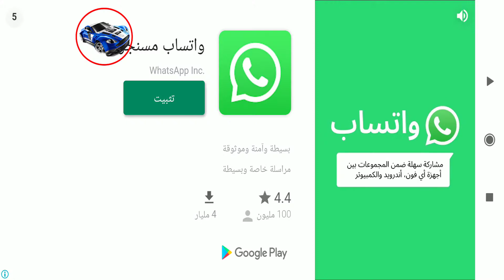Offroad Prado Car Driver Fortuner Racing Simulator 2020 -gams# Gameplay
Prado car racing simulator is a speed racing game that is specially designed for people who like to race like crazy with Prado racing cars and fond of drifting.You can also enjoy drifting with super 3d graphics and super sports cars with amazing sound.It will drive you crazy with Prado car racing simulator.

Prado car racing game is a super racing car racing game that enables you to compete with the world's fastest speed rider.
Super sharp race track with super sharp turns.
Crazy race, driving fast and fearless.
Chase other cars with a winning position, collide with others and hit them all.If he does not win the first time try and try
Again and again and finally beat everything. The game that excites you is interested in driving the actual car on the track with a sharp GT
turns up.

Some of the Prado car racing features.
Sharp 3D graphics give you a real feeling of racing and sliding.
Super Sonic racing tracks that are equipped with racing obstacles.
Motion sensor and touch control for better control and comfort.
Different race tracks with different look and feel.
Chronological record of each race to track performance.
Racing background music that excites you while driving.
Vibrations when the car collides with any object.

A lightweight Prado car racing game on your mobile phone or tablet with lightweight graphics, it will not put load on your mobile phone and will support minimal configuration.

So why wait, just install and play this super fast and drifting game as much as you can.
I will update this game from time to time, and your suggestions will be useful to me.
prado- Car Racing- Simulator#
Android-games#
Driving- simulator#